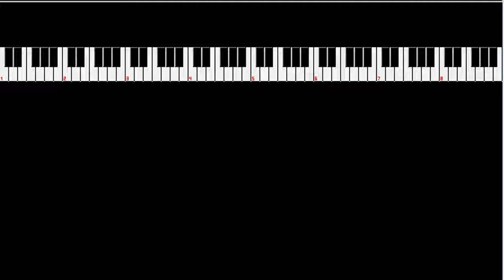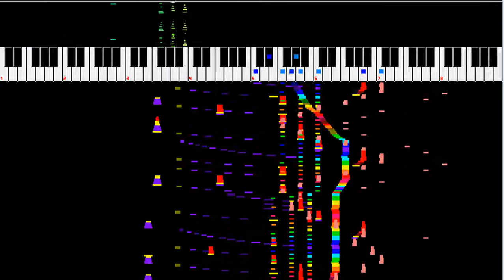Patashu - [C64 Style 8-Bit] Kamaria's OP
Kamaria requested for me to make a song with C64 style instruments.

THERE WERE NO SURVIVORS.

The video for this song was made using NSFPlay Synthesia, a modified version of rainwarrior's NSFPlay that produces a scrolling note data display akin to Synthesia.